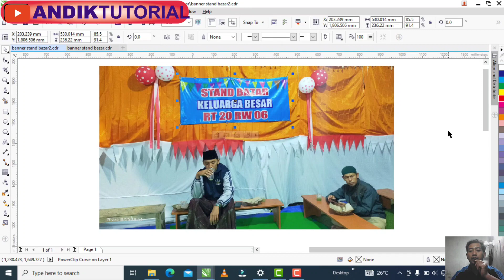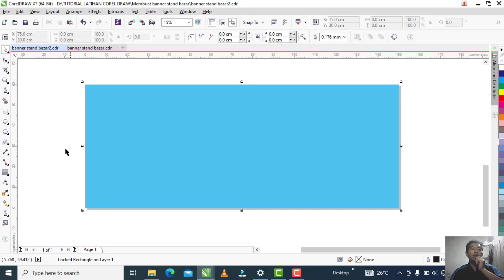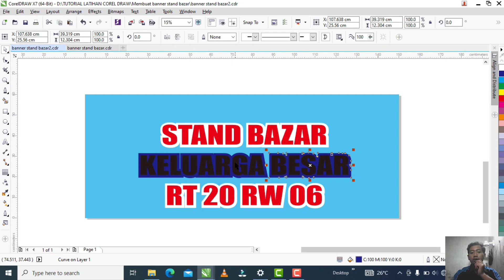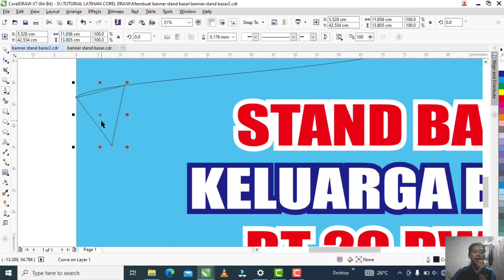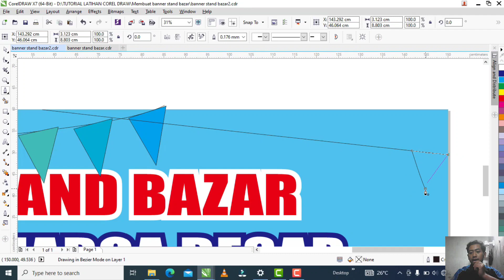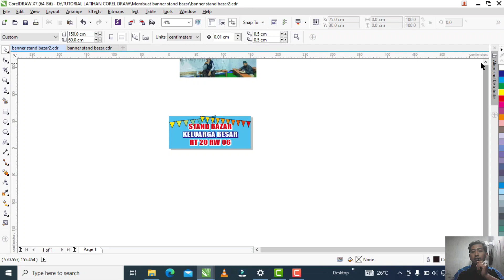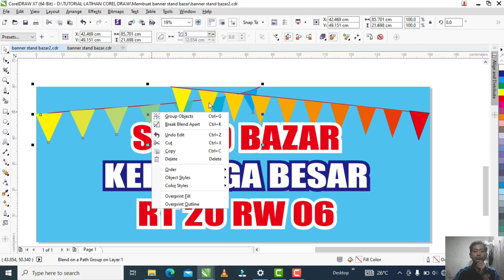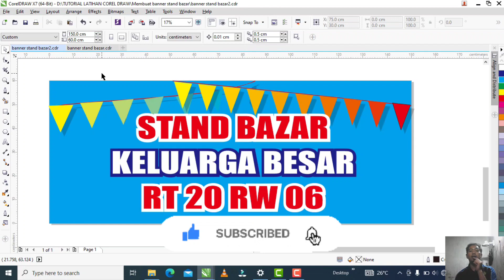Tutorial membuat banner sederhana stand bazar rt acara agustusan di coreldraw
Kali ini kita akan belajar membuat banner sederhana untuk stand bazar rt acara agustusan.